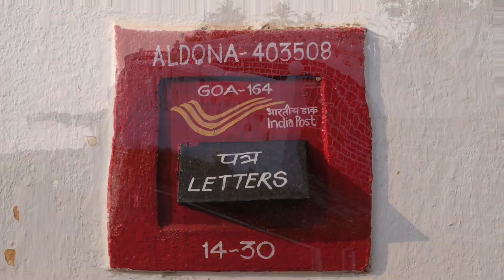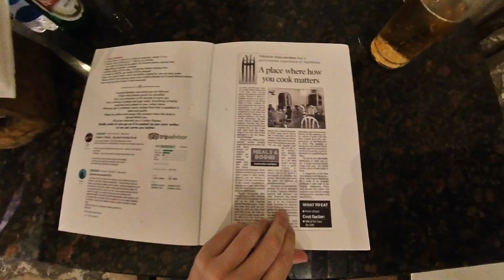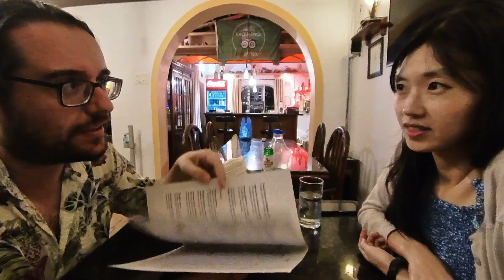MOST BEAUTIFUL VILLAGE IN THE WORLD is in INDIA, GOA - Aldona Travel Vlog + Goan Authentic food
What is the most beautiful village in the world? According to locals in this small town in North Goa, it's Aldona. As foreigners living in India, we travel India and explore not only famous places in Goa but also the hidden gems in Goa and beautiful places. We visited this village to see it with our own eyes.
St. Thomas Church in Aldona is the most iconic landmark. We visited Aldona during Christmas season and there was a special exhibition in the church.
For dinner, we visited Andron Restaurant in Nachinola. One of the best restaurants in North Goa serving authentic Goan food in a home and cozy atmosphere. A must try in Goa.

Contents:
00:00 Intro
00:20 Going to Aldona, North Goa
01:09 Places to visit in Goa
1:32 Goa on a bike cinematic video
2:40 Exploring
3:20 St. Thomas Church in Aldona
6:05 Places to eat in Goa
6:14 Andron Restaurant in Aldona
6:55 Authentic Goan Food (must try food in Goa)
7:12 Cooking Goan Food
7:35 Goan beef chilli fry
8:26 Pork chops

The videos we made are possible thanks to viewers like you, please, consider supporting this channel in any of these ways:

💸Send us a TIP! - Don't want to commit to a monthly help but you still like what we do? You can PayPal us a tip to help fund the next series

🎶 Get 30 days of free copyright music with no obligation to continue. This is where get all the amazing music and sound effects for our videos.

🏡 Get $31 off your first home booking of $70 or more and $10 towards an experience of $48 or more